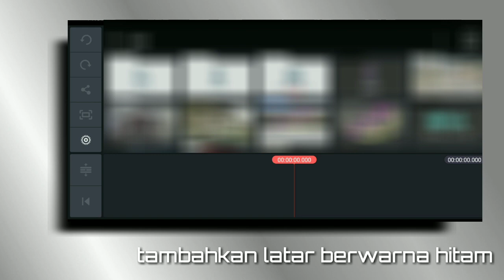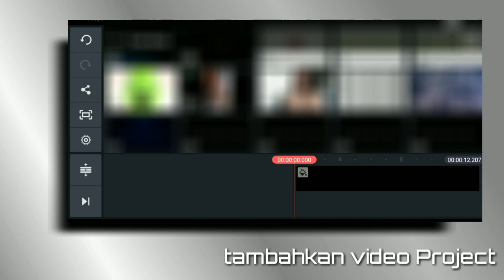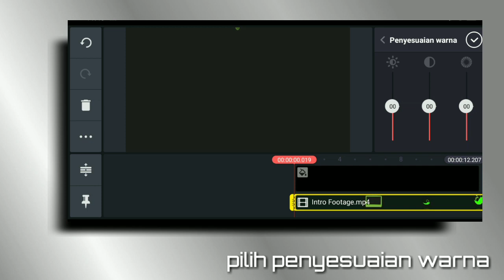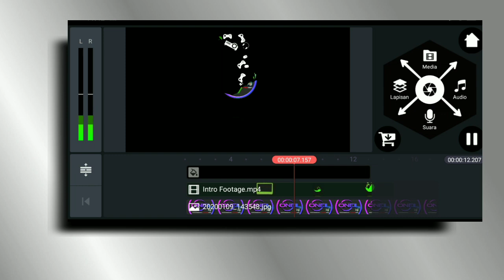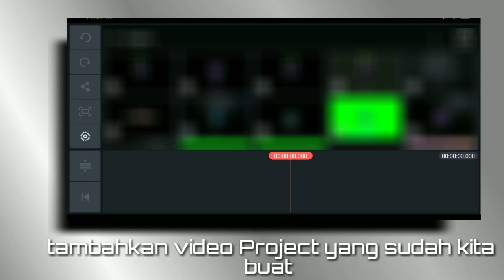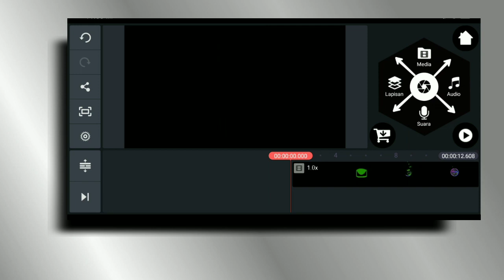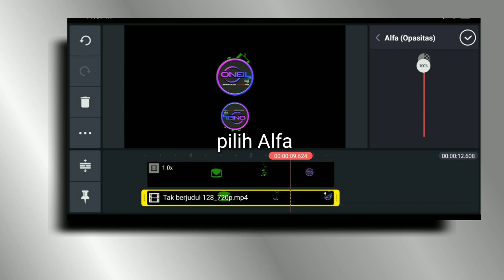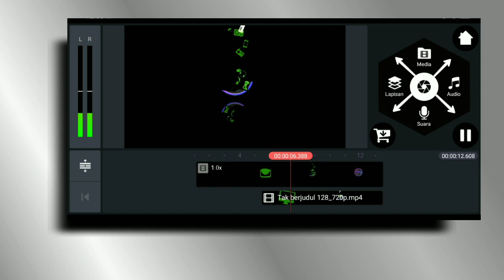Cara membuat logo animation | kinemaster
♻️ Hai asalamualaikum ..

Dalam video ini, saya akan membagikan cara membuat intro YouTube logo  animation
dengan menggunakan aplikasi dkinemaster di smartphone Android,
tonton videonya jangan di skip-skip agar tidak gagal paham.

  Hope it is useful, thank you